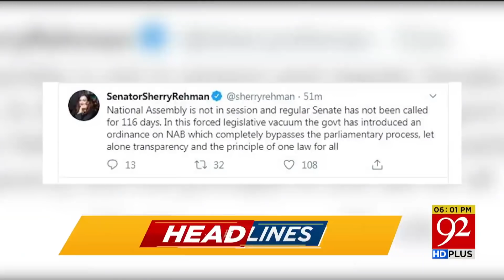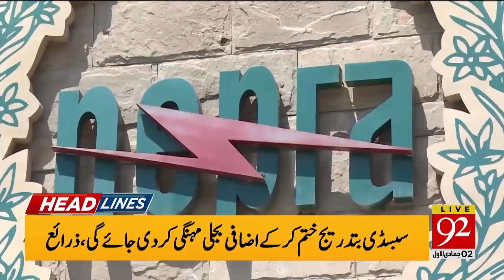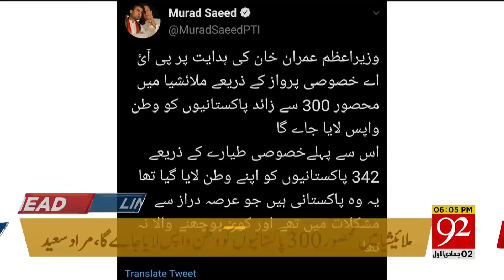News Headlines | 06:00 PM | 28 December 2019 | 92NewsHD